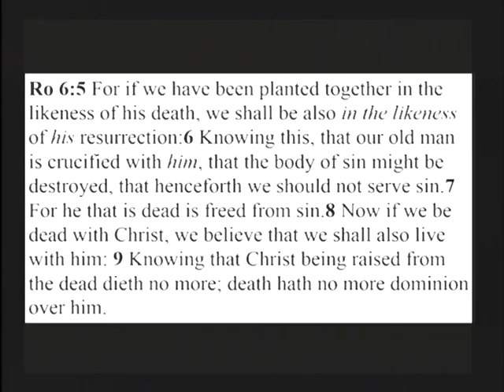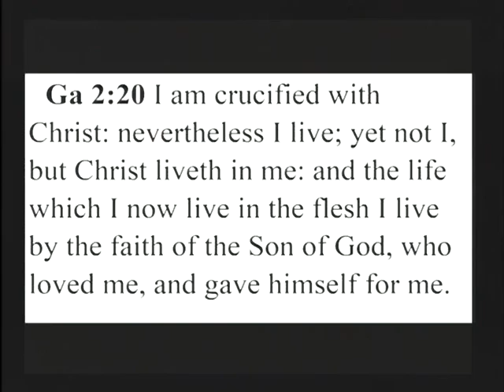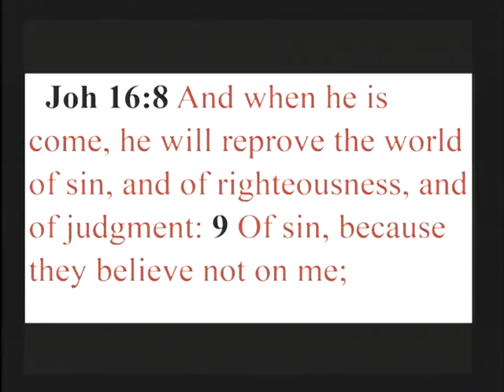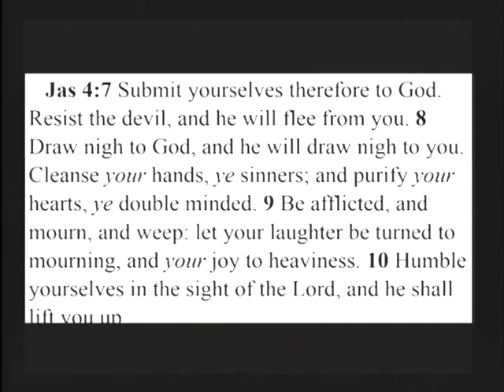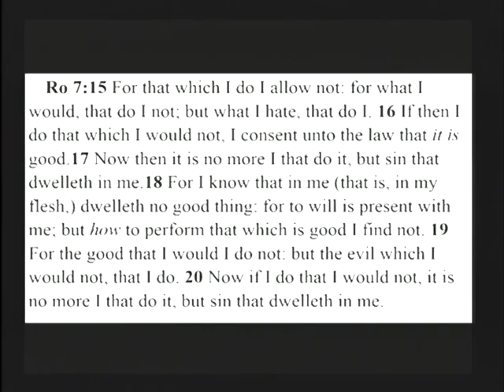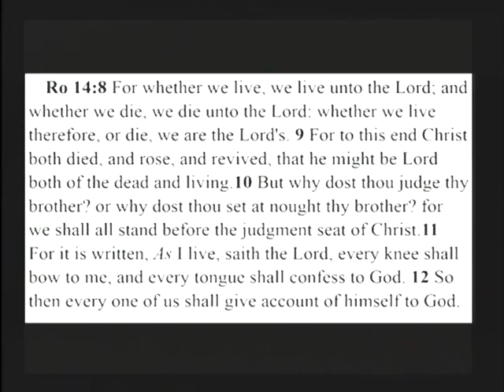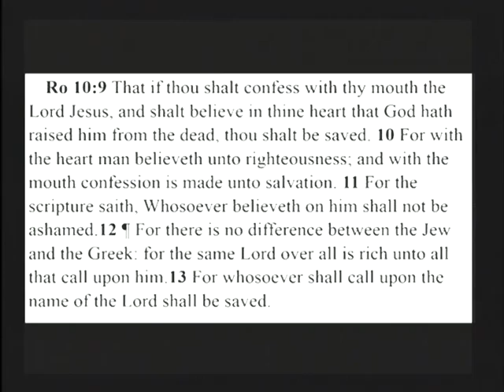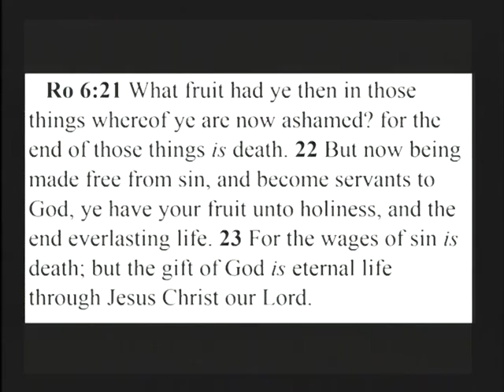The Victory by Pastor George Burkinshaw